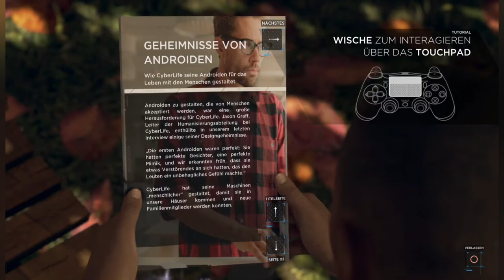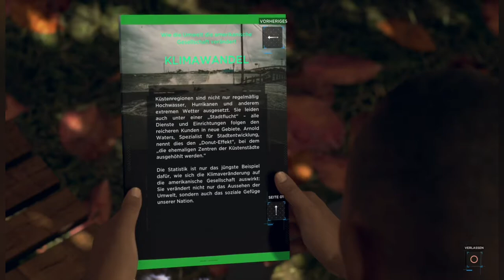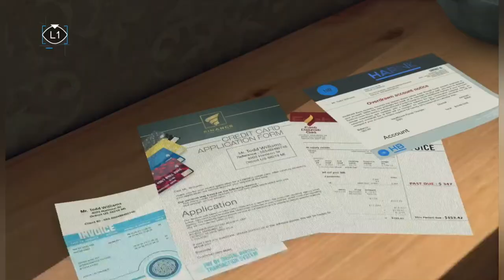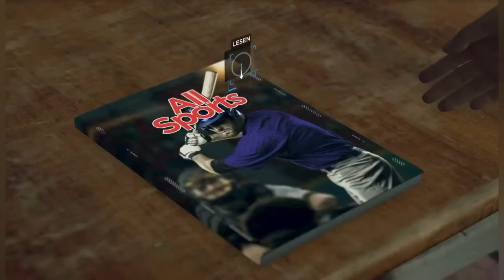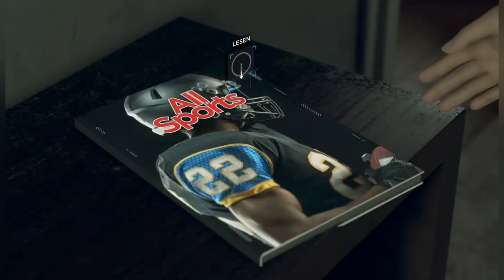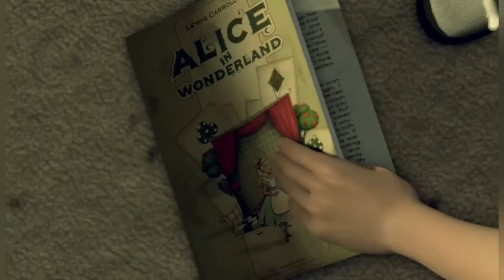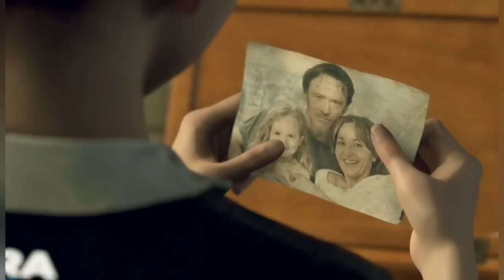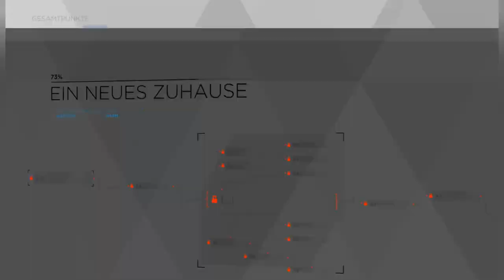Kampfmaschine spielt: Detroit Become Human Part 2, Ps4 Pro, Zimmerservice bitte!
Heute zocken wir Detroit: Become Human weiter als das Zimmermädchen.

Ich freu mich sehr, dass Du Dir das Video gönnst.
Wenn du kein Video mehr verpassen willst,lass mir doch ein Abo da, und am besten aktivierst Du die Glocke!